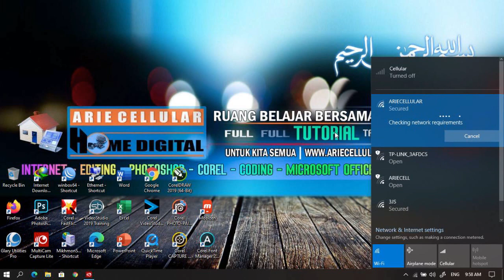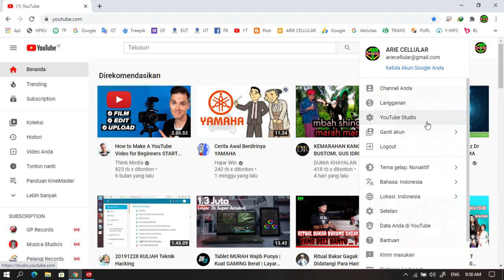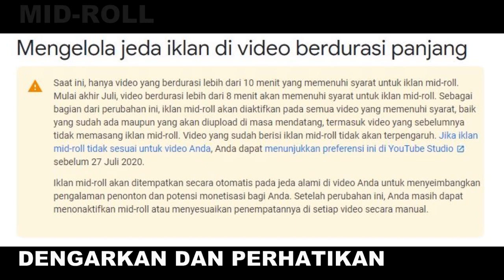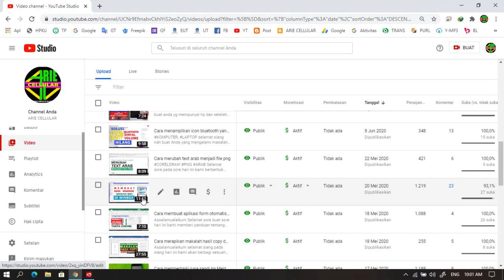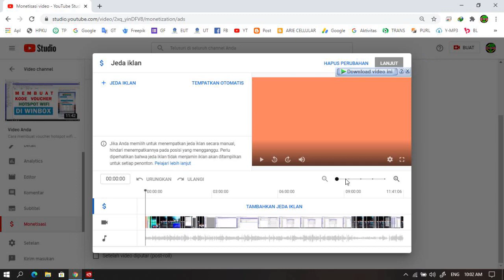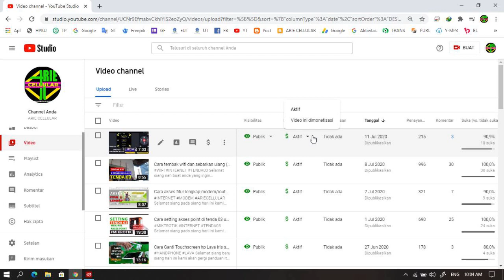Cara menempatkan iklan secara manual di video youtube (Mid Roll 2020)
Assalamualaikum selamat siang baru siang hari ini kami akan berbagi panduan yaitu tentang cara menempatkan sebuah iklan di video YouTube kita yang sudah kita upload secara manual Jadi bukan secara otomatis ya melainkan secara manual tapi juga secara otomatis jadi kita cuma bisa mendapatkannya secara manual Oke Bagaimana cara memasang iklan di video kita agar penghasilan kita semakin bertambah ya video yang kita upload secara manual Anda bisa menambahkan beberapa iklan di video anda Pastikan penempatan iklan posisinya sangat baik ya sangat cepat jadi agar penonton tidak merasa terganggu dengan iklan yang anda tempatkan di video Anda silakan anda Simak saja semoga bermanfaat wassalamualaikum warahmatullahi wabarakatuh